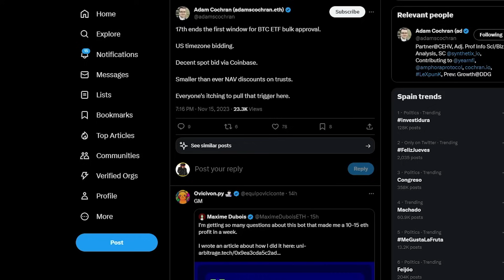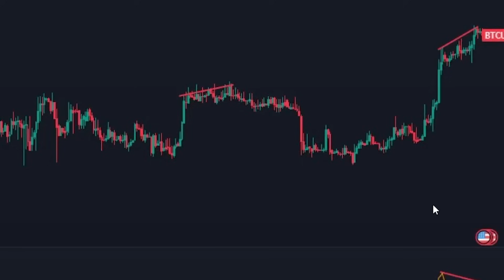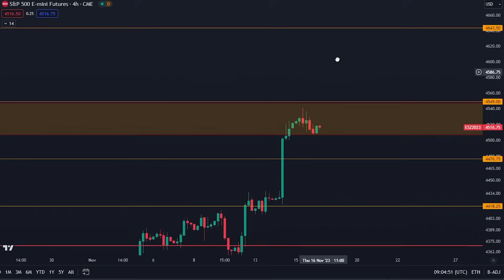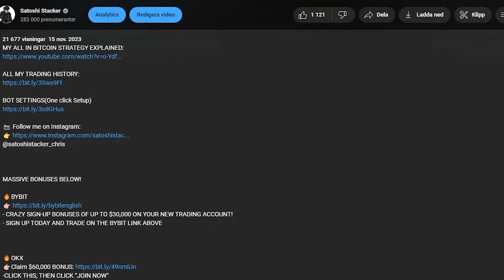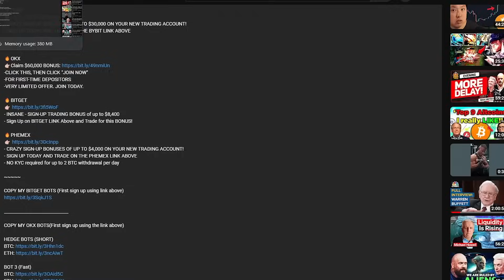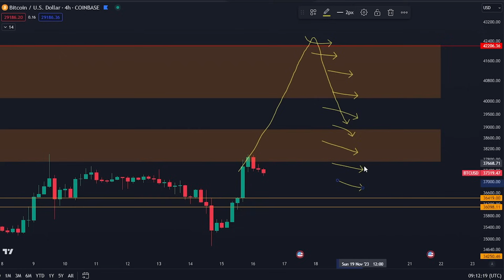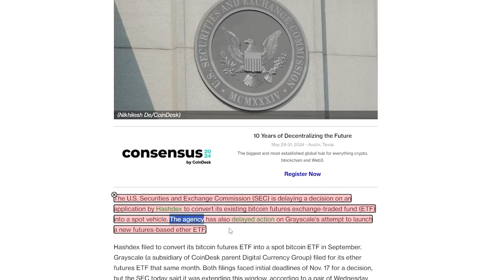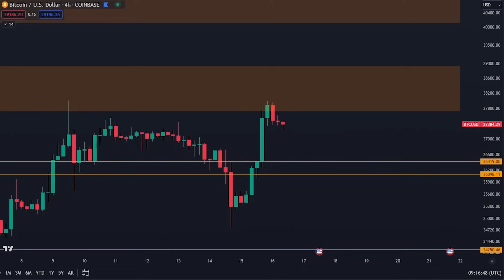बड़ी चेतावनी… अगले 24 घंटों में कईं लोग हैरान रह जाएँगे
महा बोनस!

-CLICK करें, फिर "JOIN NOW" पर क्लिक करें

3commas यूज़ करें और किसी भी एक्सचेंज पर बिना लीवरेज के ट्रेड करें

⛓ 🔗 उपयोगी लिंक्स 🔗 ⛓

टाइमस्टैम्प:
00:00 - Intro
00:58 - Bitcoin analysis
05:50 - my trades
08:44 - Altcoin trades pumping
09:41 - Big day tomorrow
●▬▬▬▬▬▬▬▬▬▬▬ सोशल मीडिया ▬▬▬▬▬▬▬▬▬▬▬●